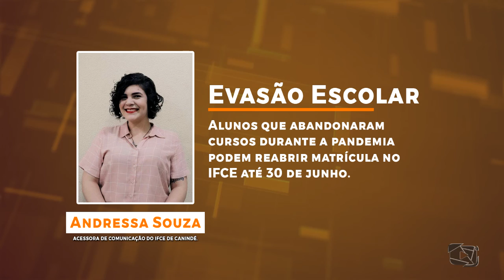Alunos que abandonaram cursos durante a pandemia podem reabrir matrícula no IFCE até 30 de junho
Estudantes do campus Canindé que deixaram de frequentar as aulas de cursos técnicos ou de graduação durante a pandemia de COVID-19 podem voltar a estudar presencialmente no Instituto Federal do Ceará ainda em 2022. Para isso, devem solicitar a reabertura de matrícula até o próximo dia 30 de junho.